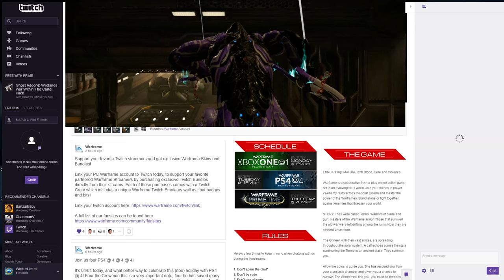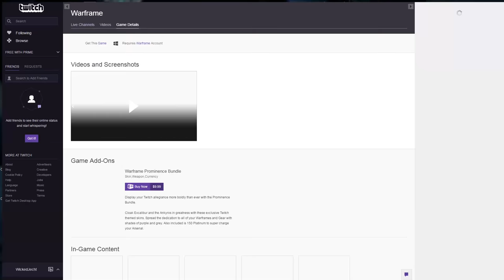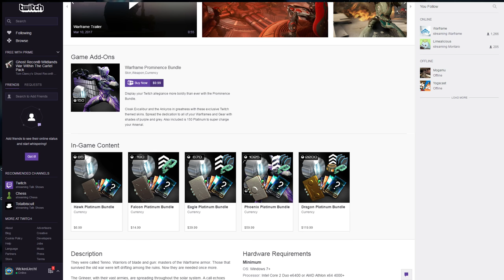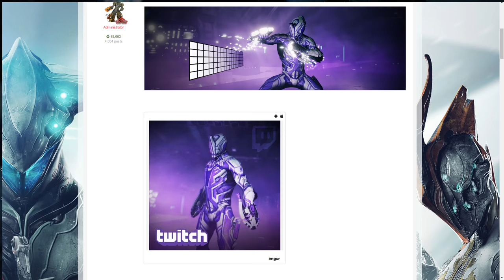Warframe - Exclusive Twitch Bundles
Twitch bundle avalable for $9.99 once you have linked your warframe account with twitch that will also reward you with a twitch crate for 1 random emote and ofcorse, this is PC only at the moment!

The Prominence skins actually dont look all that bad but remember if you want to pick them up to support your fav streamer that you have to do so on there twitch channel OR from the warframe main twitch channel itself over

Dont mention who i'm subbed to either, i dont even login to twitch when watching streams and those 4 have been there since i created that account years back.
I just have a list of streamers i check in on from time to time without them seeing me, like an IRL stalker o_O

Yes, my failed edit over DE's ps4 stream was bad, it was not to hide there stream but was meant to show excal but turned out real bad.
I forgot to remove it when i rendered video sorry.